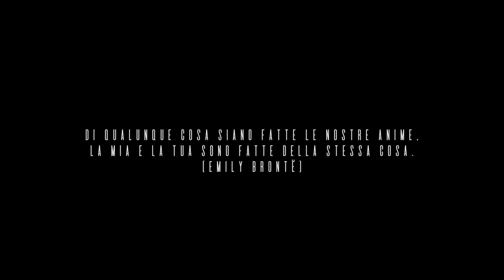video trailer di matrimonio a fondi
Alessandra e Luciano, hanno scelto un video in stile cinematografico per il loro matrimonio e sono rimasti molto contenti del risultato finale !!!